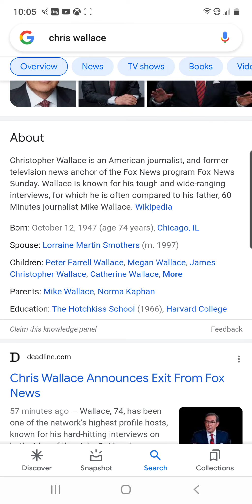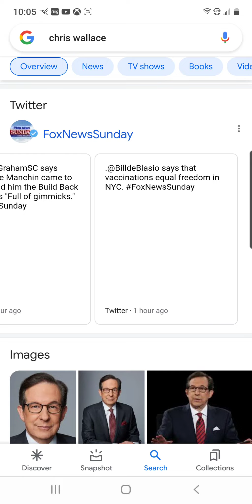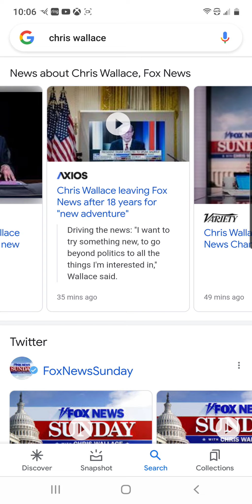Breaking News! Chris Wallace DUMPS fox News and JOINS CNN+